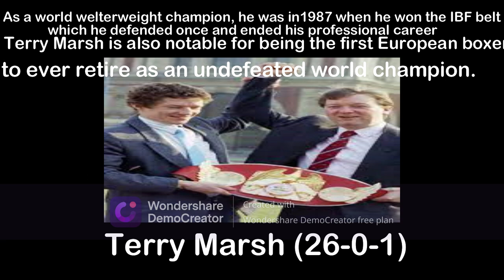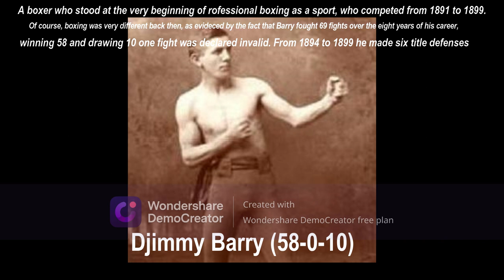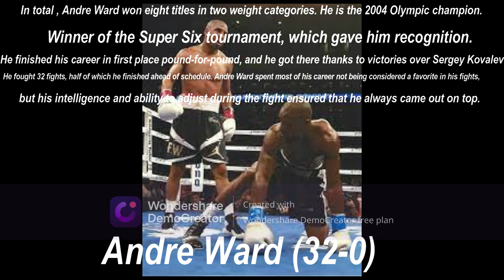Did you know? you will not believe...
here you can find everything you need